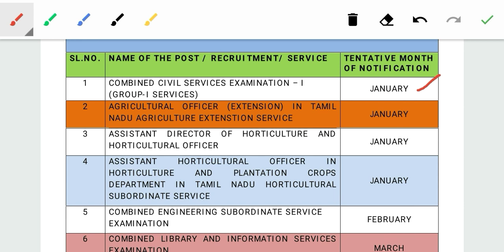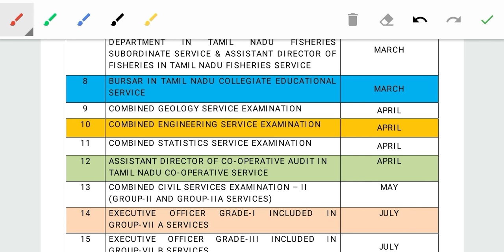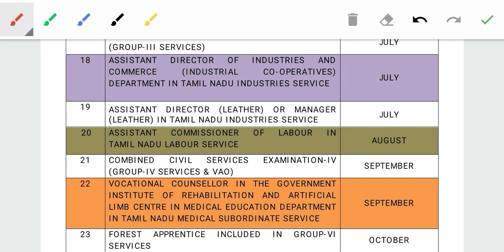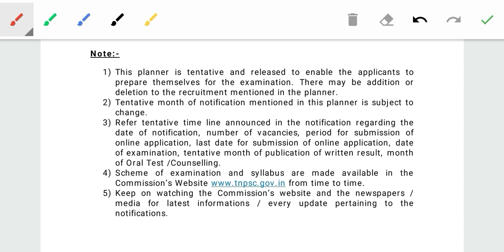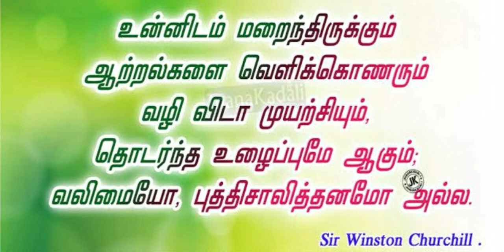TNPSC ANNUAL PLANNER 2020 OFFICIALLY RELEASED (grp1,2,4 ?)